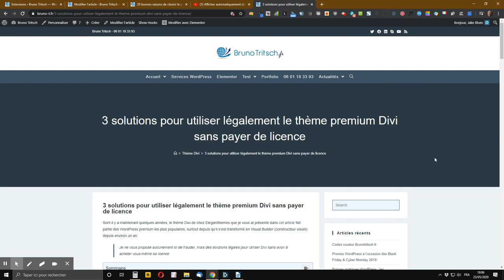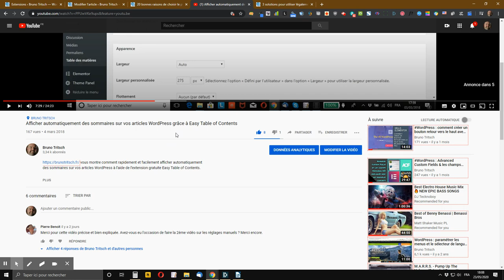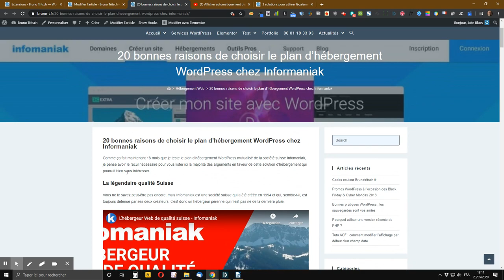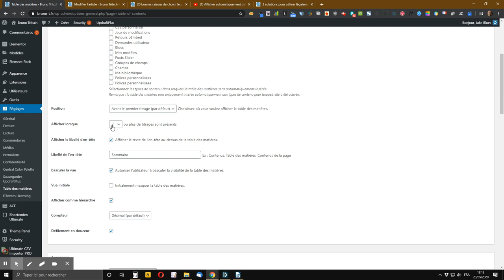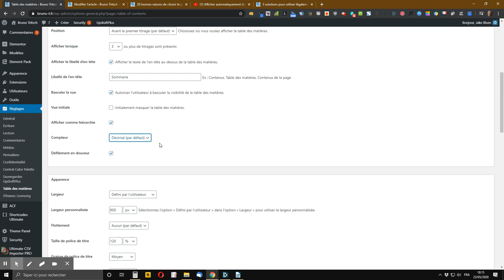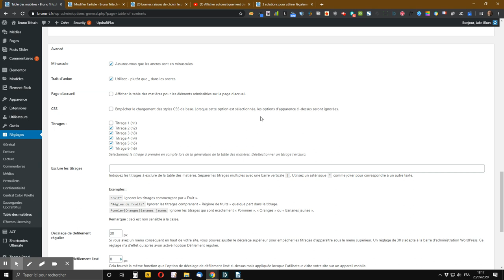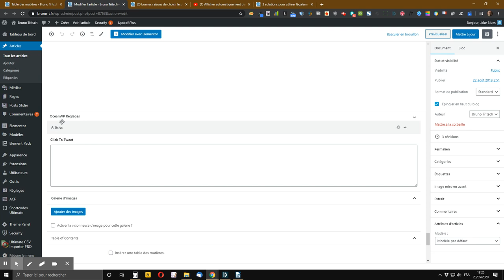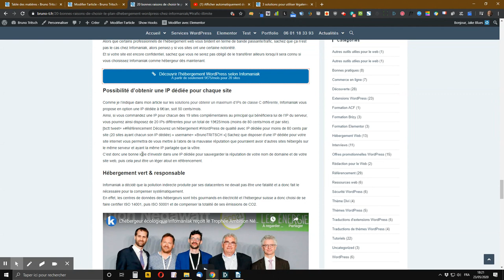WordPress : insérer manuellement une table des matières dans 1 article avec Easy Table Of Contents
vous montre comment insérer manuellement une table des matières dans 1 article Wordpress avec l’extension gratuite Easy Table Of Contents.

Tuto pour insérer automatiquement une table des matière à ses articles WordPress avec Easy Table Of Contents